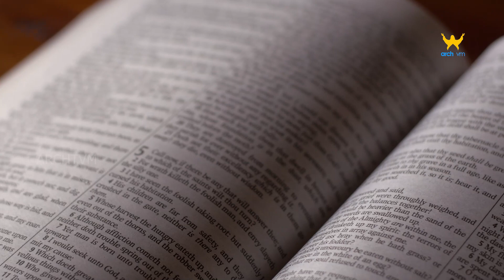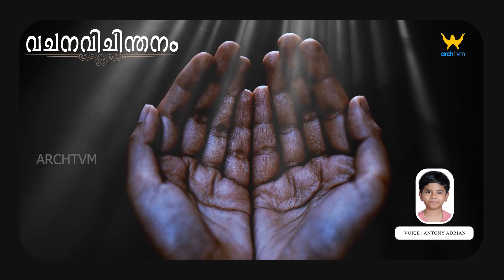വചനോദയം || വിശുദ്ധ യോഹന്നാൻ എഴുതിയ സുവിശേഷം 13:44-52 | Voice : Antony adrian 30/07/2023